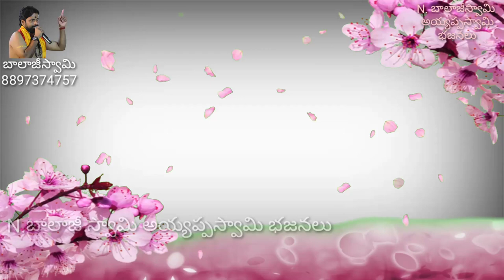గోవిందుడు ఎలా రాడే గోపాలుడు ఎలారాడే శ్రీకృష్ణుడు అద్భుతమైన పాట.N balajiswami ayyappa swami bhajanalu